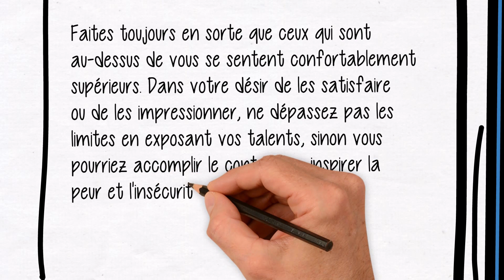LOI NUMÉRO 1) NE SURPASSEZ JAMAIS LE MAÎTRE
Les quarante-huit lois du pouvoir par Robert Greene. Loi numéro un. NE SURPASSEZ JAMAIS LE MAÎTRE. Faites toujours en sorte que ceux qui sont au-dessus de vous se sentent confortablement supérieurs. Dans votre désir de les satisfaire ou de les impressionner, ne dépassez pas les limites en exposant vos talents, sinon vous pourriez accomplir le contraire – inspirer la peur et l'insécurité. Faites paraître vos maîtres plus brillants qu'ils ne le sont réellement et vous atteindrez les sommets du pouvoir.
Nous pouvons clairement voir cette loi dans l'histoire du roi Louis quatorze et de son ministre des Finances, Nicolas Fouquet. Qui était Louis quatorze? Il a régné en tant que monarque absolu de la France de mille six cent quarante-trois à mille sept cent quinze. Ses citations tristement célèbres, 'L'état, c'est moi !'... 'Après moi, le déluge.' nous offrent un aperçu bref mais révélateur de son monde intérieur. Il se présentait comme le Roi-Soleil et avait un tel pouvoir et une telle puissance sur ses terres qu'il pouvait prendre n'importe quelle décision sans discussion. Il demandait un stylo et toute la pièce se battait pour avoir la chance de lui donner le leur, afin de se mettre dans ses bonnes grâces ou de pouvoir dire qu'ils avaient rendu service au Grand Roi.
Son besoin d'être constamment au centre de l'attention s'est révélé être la chute de Nicolas Fouquet. Au dix-septième siècle, en France, Nicolas Fouquet avait dépensé des sommes énormes pour construire un château magnifique sur son domaine de Vaux-le-Vicomte. Lorsque le Premier ministre est décédé, le poste a été supprimé au lieu d'être attribué à Fouquet, le brillant ministre des Finances du roi. Pour ne pas perdre la confiance du roi et regagner son attention, Fouquet a organisé la fête la plus spectaculaire que la France ait jamais vue, mettant en avant ses relations, son attitude cultivée et son charme. C'était un grand hommage à l'invité d'honneur, le roi lui-même. Pensant que ce geste ferait de lui un atout indispensable, Fouquet avait en réalité offensé son maître, qui était outré par le fait que les gens étaient plus charmés par son ministre des Finances que par lui-même. Fouquet avait involontairement éclipsé son maître, faisant se sentir le roi menacé. Il a été arrêté le lendemain et a passé les vingt dernières années de sa vie en isolement total, haut dans les montagnes des Pyrénées, accusé d'avoir volé d'énormes sommes au trésor du pays. Les accusations étaient fausses, mais tel était le prix de ses actions, intentions louables mises à part.
Un deuxième exemple serait Galileo Galilei : l'un des plus grands esprits du seizième siècle qui a utilisé cette loi à son avantage. Galileo était astucieux en observant cette loi en rendant gloire à ses mécènes. Pour résoudre son problème perpétuel de financement, il a dédié sa découverte des lunes de Jupiter aux Médicis. Puisque le symbole royal de la famille des Médicis était la planète Jupiter. Il leur a ensuite commandé un emblème avec chaque lune représentant l'un des fils tournant autour du patriarche. La famille des Médicis est devenue son principal mécène, le nommant mathématicien et philosophe officiel de leur cour, lui assurant ainsi une vie plus confortable et un salaire régulier.